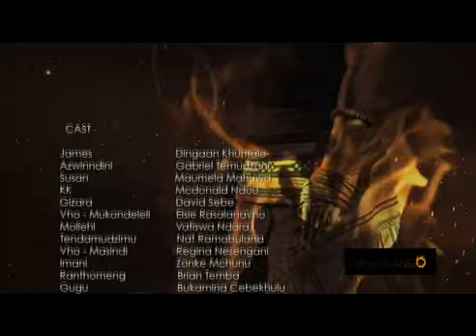Muvhango 19 - Eps 164 - (27 August 2018)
James is mortified to learn how deep the Zikalala’s dark side runs. Vho-Mukondeleli reveals that Mulalo’s royal wife is ready. Rashaka warns Ranthomeng against helping his ex.

Muvhango series continues to strengthen the two opposing families, the Mojalefa’s who are the newcomers and who bought into the Vhakwevho family business, changing course into construction and taking it to new heights; the Mukwevhos who at first welcomed the new family into its midst but now see evil intent and scheming in everything they do. The battle for power between the two families culminates into outright war over a family incident which finally pits the two families against each other, both in this generation and the next.

Catch the new series 19 of  Muvhango Mondays to Fridays at 21:00 on SABC 2.